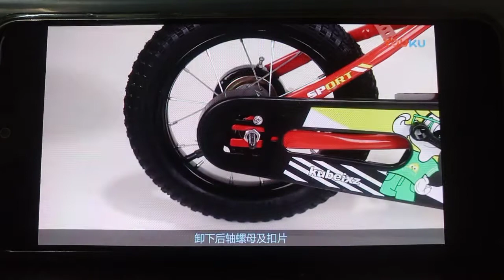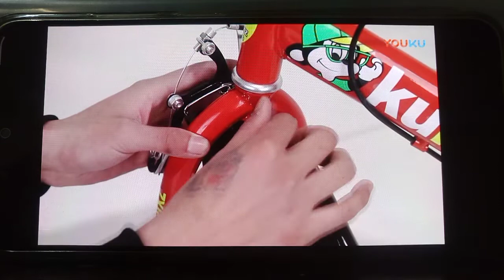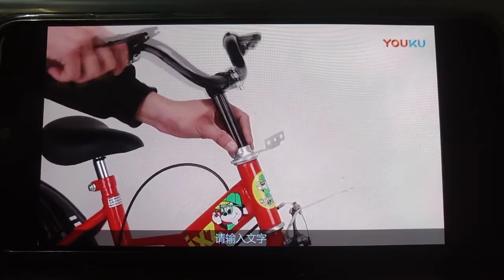Kubei Bicycle Installation Guide